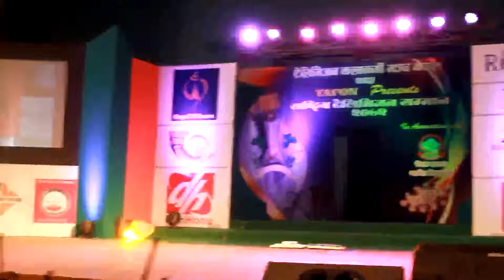Nepali tv channel